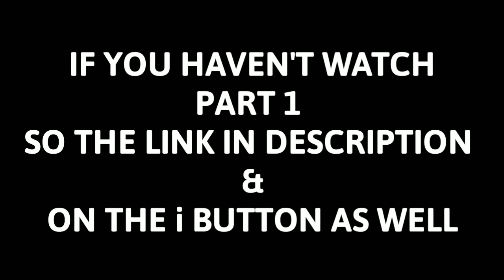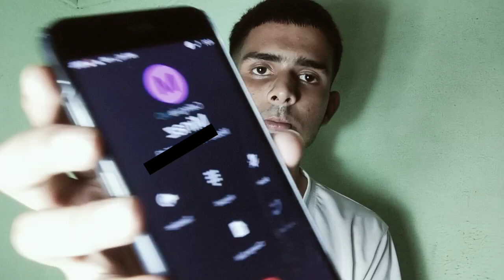I proposed my crush LIVE♥️🙈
Before judging or giving any opinion about the video, must watch the PART 1 & ANOTHER VIDEO AS WELL,